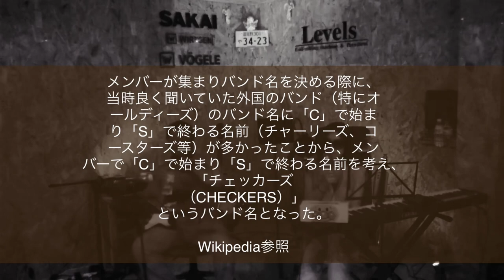【ニート女子】竹村Revolutionが青春時代に聞いていた歌を歌わせてみた。チェッカーズ／ジュリアに傷心#歌ってみた#cover